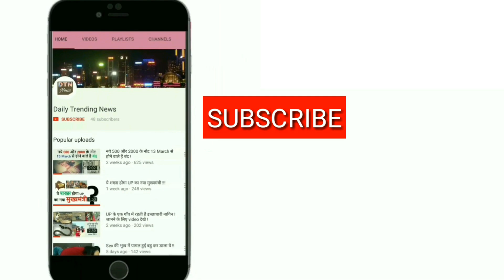सलमान की दरियादिली, 2 साल के बच्चे के इलाज के लिए की मदद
एक्टर सलमान खान अपनी दरियादिली के लिए जाने जाते हैं और हमेशा जरूरतमंदों की मदद के लिए आगे रहते हैं. हाल ही में सलमान की दिलदारी एक बार फिर देखने को मिली जब मुंबई से सटे ठाणे के एक बच्चे की मदद सलमान खान के बीइंग ह्यूमन फाउंडेशन द्वारा किया गया.